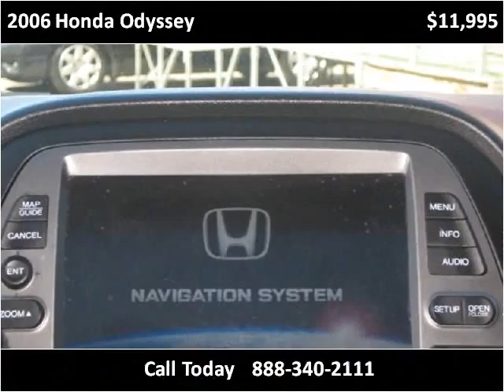2006 Honda Odyssey Used Cars Van Nuys CA